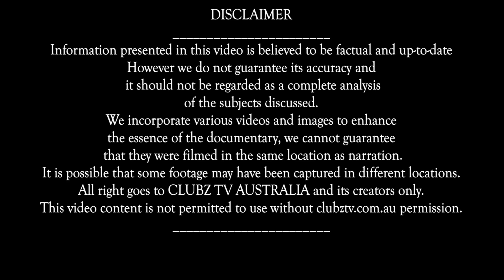Australia's Top Airlines: Qantas, Jetstar, and Virgin Australia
"Discover the excellence in aviation with 'Australia's Top Airlines: Qantas, Jetstar, and Virgin Australia'. Delve into the world of air travel as we explore the unparalleled service, innovation, and reliability offered by these leading carriers. From Qantas' iconic flying kangaroo to Jetstar's affordable yet premium experience, and Virgin Australia's commitment to style and comfort, this video showcases the best of Australian aviation. Whether you're a frequent flyer or an aviation enthusiast, join us on a journey through the skies with these esteemed airlines."